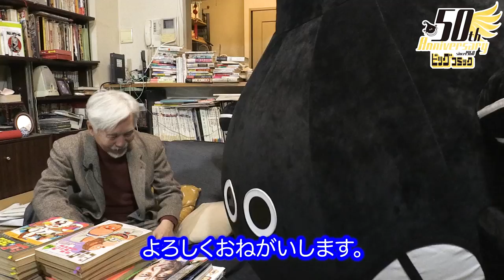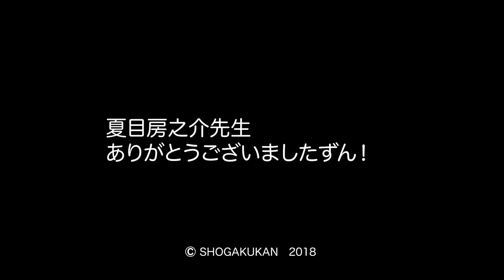夏目房之介氏×なまず吾郎「ビッグコミック創刊50周年インタビュー」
第8回は夏目房之介氏だずん‼︎
漫画研究者の第一人者であり、大学で教鞭も執る”教授”に
「ビッグコミック」と漫画の歴史を語ってもらいましたずん。

2018年に創刊50周年を迎えた「ビッグコミック」。
これを記念して始まった、本誌に関係の深い方々を取材する連載企画「ビッグを語ろう」。
この動画はビッグコミックの公式キャラクター「なまずくん」が編集部員として取材したものです。